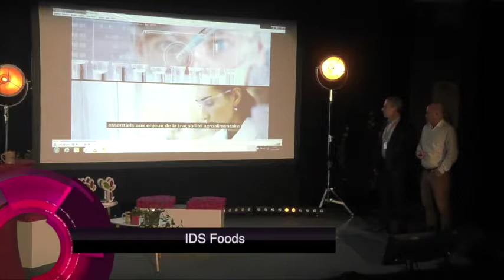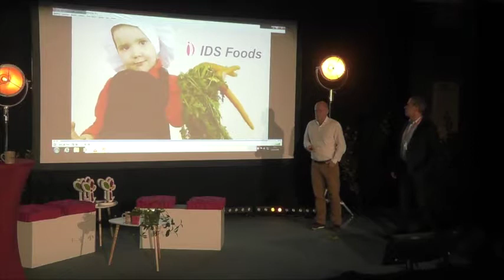Keynote IDS Foods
IDS Foods : "Comment le marqueur alimentaire 100% naturel garantit une traçabilité continue tout au long du cycle de vie du produit."